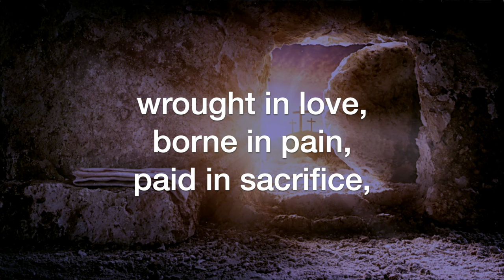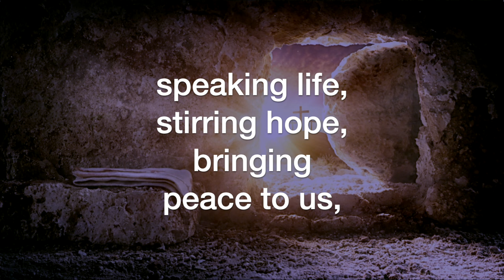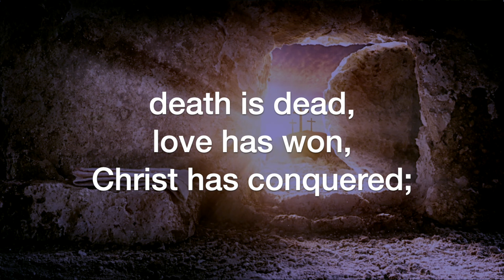See, What a Morning (Keith Getty/Stuart Townend, arr. Bruce Greer)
See, What a Morning, by Keith Getty and Stuart Townend, arranged by Bruce Greer; sung by the Sheltering-In (Virtual) Choir of FPC Downey. Remote contributions from: Rebecca King Sommer, soprano; Julmina Elizabeth Marcelo, alto; Marius Evangelista, tenor; Norm Evangelista, bass, piano, and GarageBand.